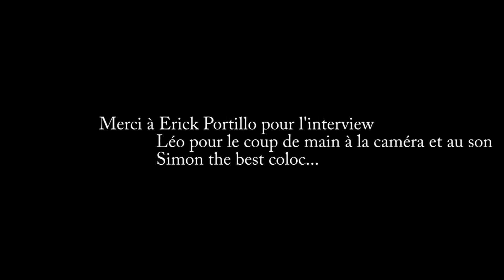Mini reportage sur LE dépanneur du quartier Villeray à Montréal